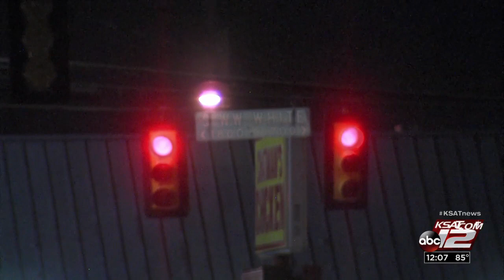Video: Police to view surveillance video of burglars who cut hole in business' wall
Crooks hit same businesses twice this week